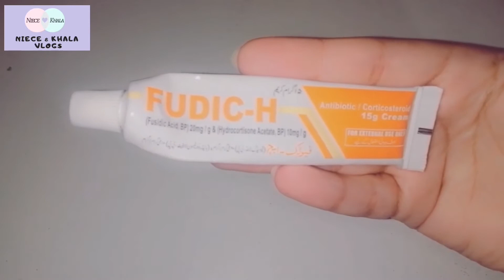Acne Care Routine | How to treat pimples | By Niece & Khala